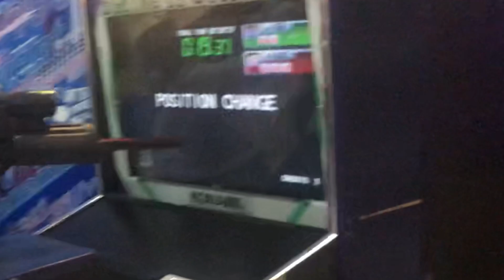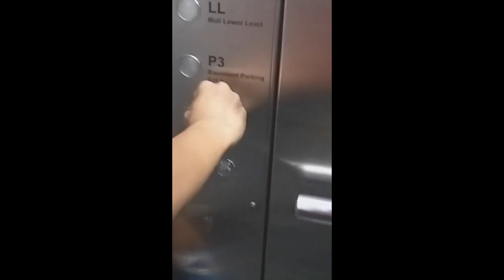DAYS OF OUR LIVES ep.1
Fun times, just vaaaaaarbs

Get to know us through this short video and photographed compilation of things we have done in the past and experiences we have lived through. A blast from the past.
We all about entertaining you so come prepared with comments on what we should do next.
Remember to live life to the fullest.
These are the days of our lives.

DAYS OF OUR LIVES ep1 | FOURSURE